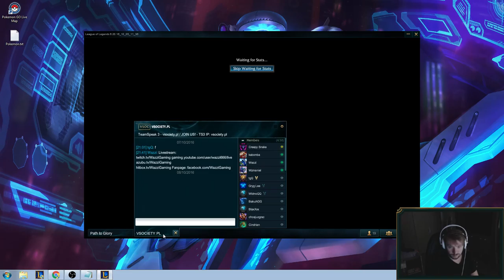Unknow Error after win and lost Division